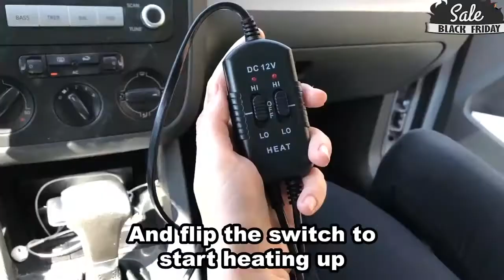💯🔥 #1 Car Seat Heater | Best Car Seat Warmer | Heated Car Seat Cushion